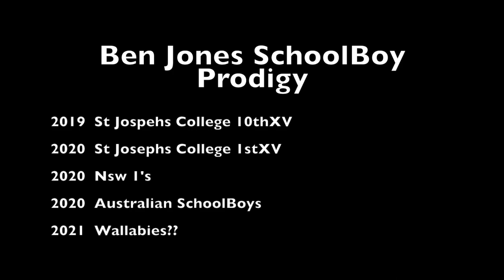Ben Jones // Schoolboy Rugby Prodigy// Future Wallaby